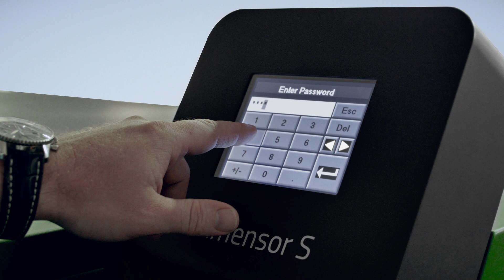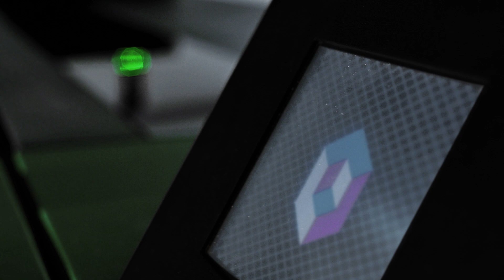Dimense - CREATION OF NEW DIMENSION IN DIGITAL PRINTING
DIMENSOR S - the first printer with DIMENSE technology.